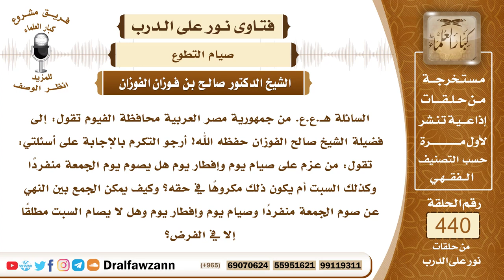6084- حكم صيام الجمعة أو السبت لمن يصوم يوماً ويفطر يوماً - الشيخ صالح الفوزان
"6084- السائلة هـ.ع.ع. من جمهورية مصر العربية محافظة الفيوم تقول: إلى فضيلة الشيخ صالح الفوزان حفظه الله! أرجو التكرم بالإجابة على أسئلتي: تقول: من عزم على صيام يوم وإفطار يوم هل يصوم يوم الجمعة منفردًا وكذلك السبت أم يكون ذلك مكروهًا في حقه؟ وكيف يمكن الجمع بين النهي عن صوم الجمعة منفردًا وصيام يوم وإفطار يوم وهل لا يصام السبت مطلقًا إلا في الفرض؟
الجواب: إذا كان من عادته أنه يصوم يومًا ويفطر يومًا فهذا صيام داود عليه السلام، قد قال النبي ﷺ: «أحبُّ الصيام إلى الله صيام داود وكان يصوم يومًا ويفطر يومًا» فيصوم ولو صادف يوم الجمعة إذا صادف يوم الجمعة الذي يصومه أو يوم السبت صادف اليوم الذي يصومه فإنه لا بأس، إنما قال العلماء: يُكره إفراد الجمعة وإفراد السبت إذا كان ليس من عادته أنه يصوم يومًا ويفطر يومًا أما إذا كان جاءت الجمعة في صيام كان يصومه أو جاء السبت في صيام كان يصومه فرضًا أو نافلة فإنه يصومه ولا يُكره ذلك.
السيرة الذاتية:
للاشتراك في قناة الشيخ صالح الفوزان

14_ الشيخ محمد أمين الشنقيطي
يتيوب

15_سماحة المفتي عبد العزيز آل الشيخ
 يوتيوب

رئيس الفريق
لمشروع كبار العلماء